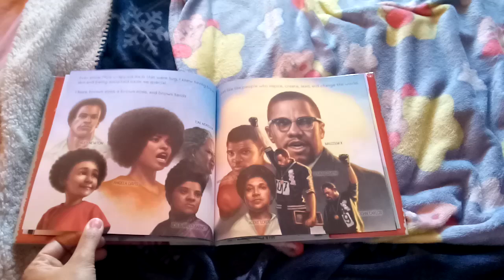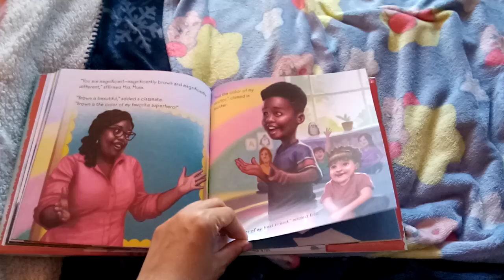I Color Myself Different Book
This Is Another One Of My Library Books Called I Color Myself Different By: Colin Kaepernick And Illustrations By: Eric Wilkerson.